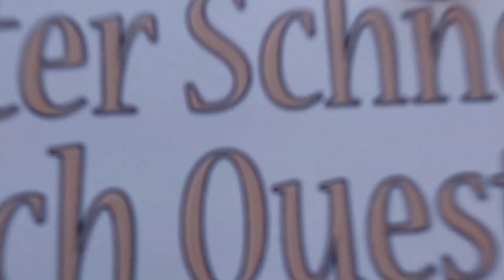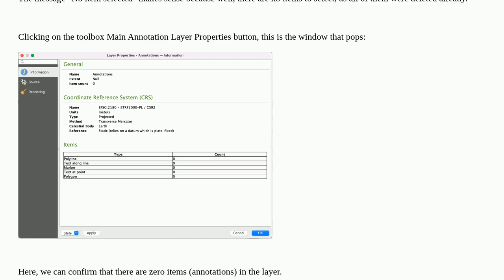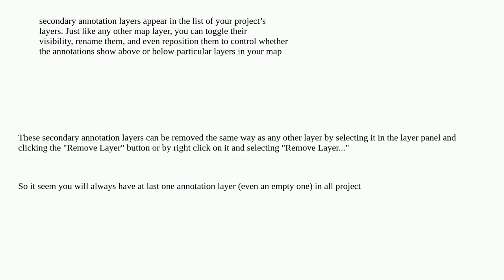Gis: How to permanently delete in QGIS an Annotations Layer?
How to permanently delete in QGIS an Annotations Layer?

A special thanks goes out to the community

  annotation layers style qgis